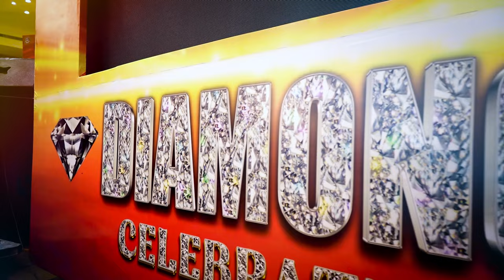VIKAS YADAV DIAMONDSHIP HIGHLIGHT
GREAT PLATEFORM AWPL DIAMOND LEADER VIKAS YADAV